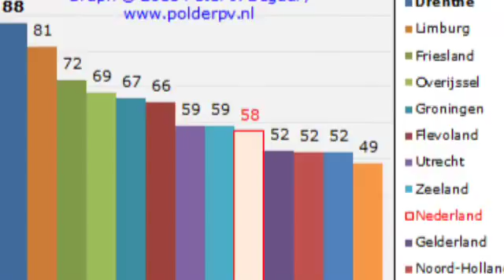SBO het Avontuur - leerlingen - informatiefilmpje - provincie Friesland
informatiefilmpje provincie friesland